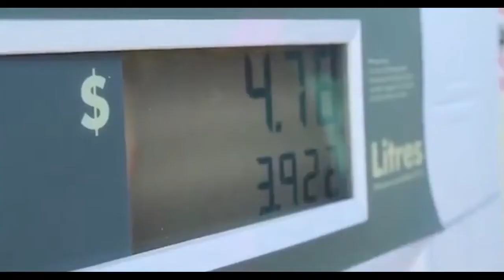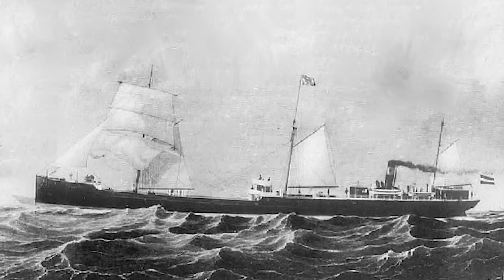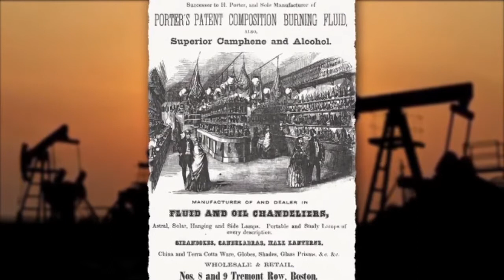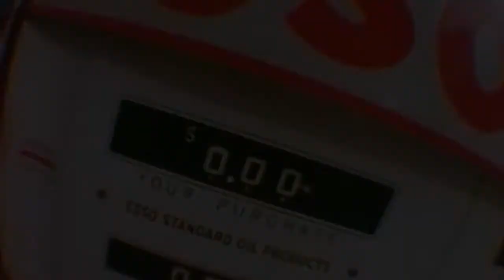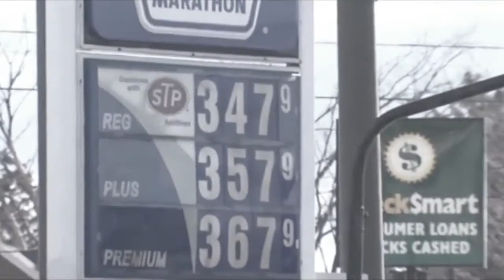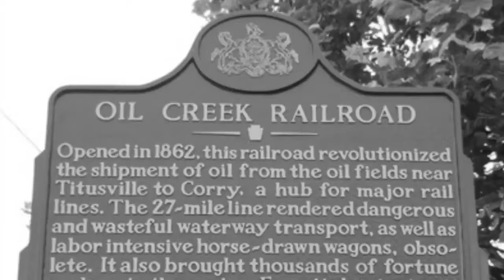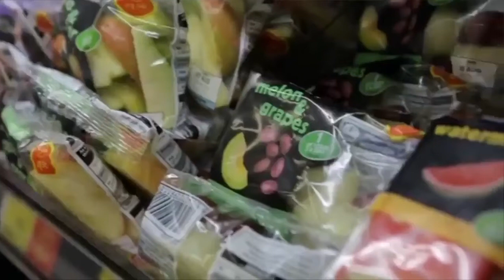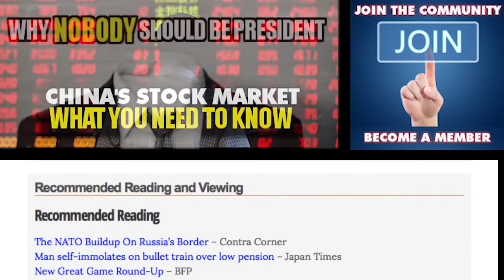How Big Oil Conquered the World